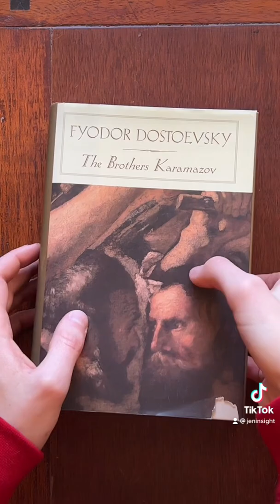Classics worth your time: The Brothers Karamazov ￼